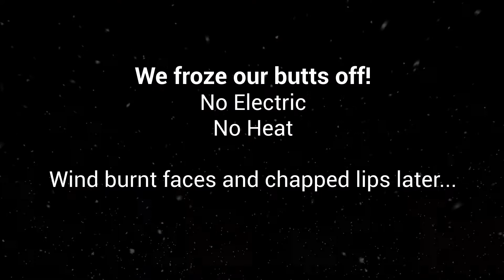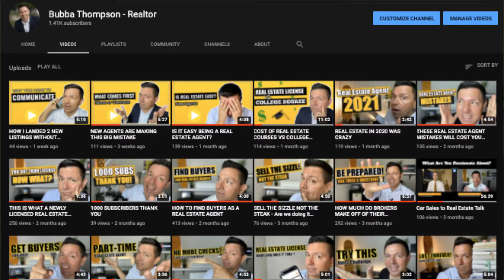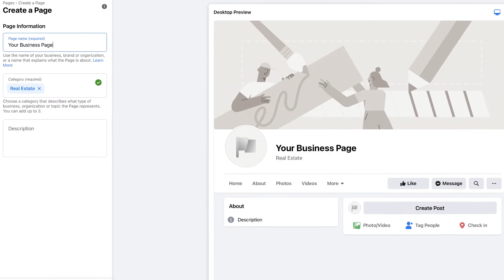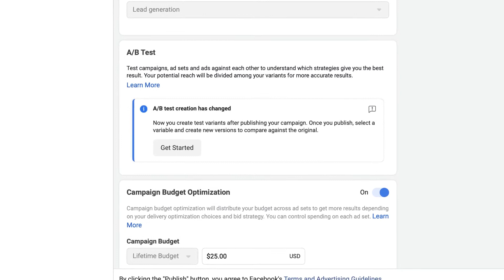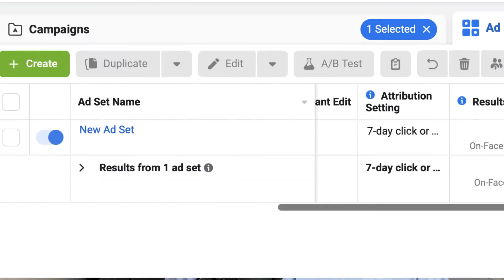WHAT NEW REAL ESTATE AGENTS SHOULD BE DOING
Well, I survived the Texas Winter Blast of 2021.
It was definitely cold with no electricity or heat for a few days.
I made it out with only chapped lips.  But, the show must go on!

Today, we are discussing what new real estate agents should be doing to attract buyers and sellers.
I am a firm believer in Video, but I also understand that video is not for everyone.  There are other ways to attract buyers and sellers.

I am not a GURU, when it comes to ad campaigns but I do know enough to generate my own leads throughout the year.
Doing this creates my own business and allows me to keep more money in my pocket.

Video Equipment that I currently use:
➡️ Amazon 60in Tripod

➡️ Amazon 16.5 Tripod

➡️ LimoStudio Lighting Kit

➡️ Lume Cube Light

➡️ Canon M50

➡️ Fifine USB Studio Mic

➡️ Ring Light

➡️ Rode Mic

➡️ Lapel Mic